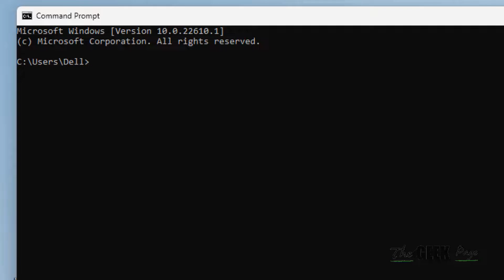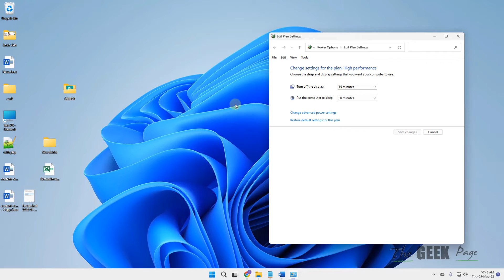Fans stay on after shutdown Windows 11 (Quick fix)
shutdown /s /f /t 0